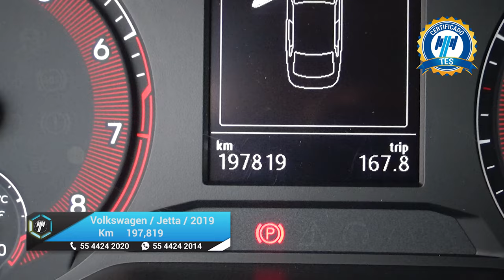Volkswagen / Jetta / 2019 - 23512